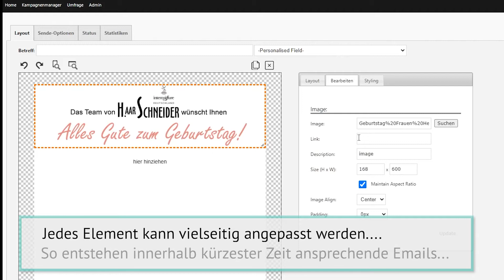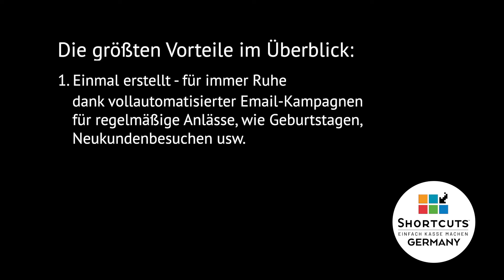Email-Marketing - SHORTCUTS DEUTSCHLAND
Sie möchten Ihre Kunden zu den verschiedensten Anlässen, wie z.B. Geburtstagen oder wenn diese einige Zeit nicht erschienen sind, erreichen können?
Oder Sie möchten möglichst einfach Werbung an alle Kunden verschicken und auch die Möglichkeit haben diese direkt bei Facebook zu posten?
Alles kein Problem mit Shortcuts Advanced-Marketing!
Mit unser Marketing-Plattform haben Sie eine umfangreiche Email- und SMS- Werbe-Plattform zur Hand.